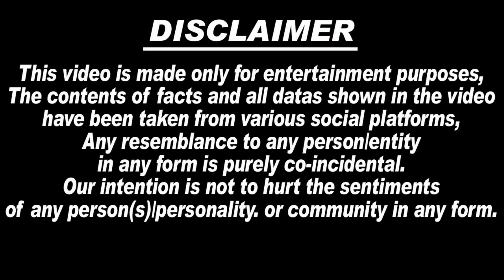😭🙏 Sidhu Moosewala का Fan America ( California ) से ( 12 करोड़) 😳🚘 की Mustang car लेकर Haveli पहुँचा.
1. Sidhu Moose Wala
2. Sidhu Moosewala
3. Sidhu Moosewala Latest News
4. Sidhu Moosewala latest Update
5. Sidhu Moosewala Father Speech
6. Sidhu Moosewala Latest Song
7. Sidhu Moosewala Song
8. Sidhu Moosewala live video
9. Sidhu Moosewala Haveli
10. moosewala news
11. sidhu moosewala Songs
12. sidhu moosewala live show
13. balkaur singh sidhu
14. balkaur singh
15. charan kaur